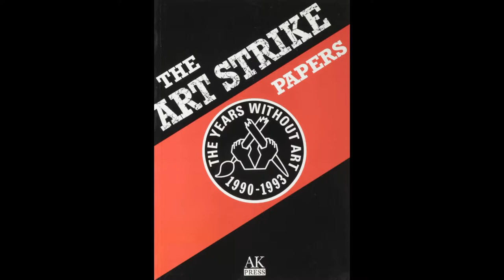Stewart Home: On art, activism and art strike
Gustav Metzger: The Conscience of the Art World
International symposium with Mathieu Copeland, Ivor Davies, Elizabeth Fisher, Andrea Gregson, Stewart Home, Pontus Kyander, Emma Ridgway, Eva Scharrer, Sören Schmeling, Helen Phillips and John Plant.

Friday 26 January 2018, 10:30 - 18:00
Presented by West Den Haag
Stewart Home (1962) is an artist and writer. His book The Assault On Culture (1988) included a chapter on Auto-Destructive Art and he also retooled Metzger's Art Strike in the mid-1980s, organising another to run from 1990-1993. When Gustav returned to London in the 1990s, he and Home became friends and in 2003 the latter's work was installed alongside Metzger's ‘100,000 Newspapers’ at T1/2 Gallery in London. Home's show ‘Vermeer II’ at workfortheeyetodo in London in 1996 was immediately preceded at the same venue by Metzger's solo exhibition ‘Damaged Nature’. Recent political interventions include banners emblazoned with the slogans 'Free Exorcism With Every Taylor Wimpey Ghost Home' (in English) and ‘Mansion On Shady Land’ (in Chinese), to mock the developer Taylor Wimpey, who were knocking down London socialhousing and replacing it with luxury apartments that they marketed as investments to the super rich in the Far East. This was part of a larger multi-artist project ‘Spectres of Modernism’ (London, 2017). Much of Home's recent activism has focused on defending working class housing in London from being replaced with properties that investors buy and leave empty. He was born in London in 1962 and still lives there.